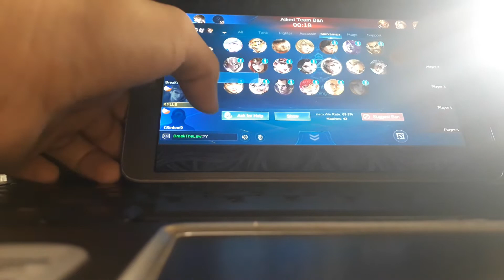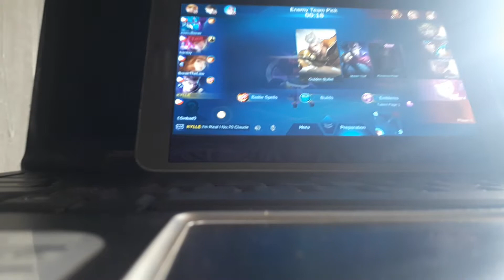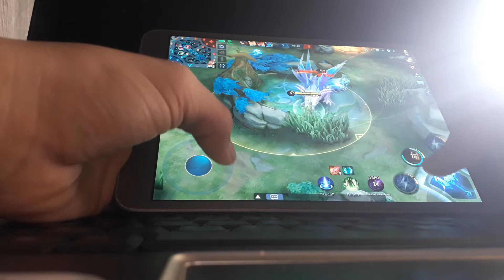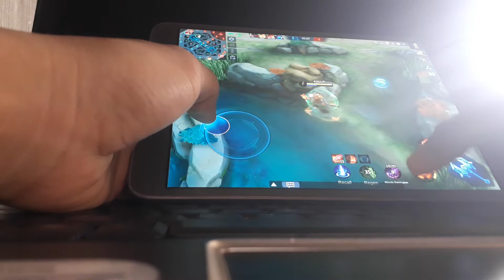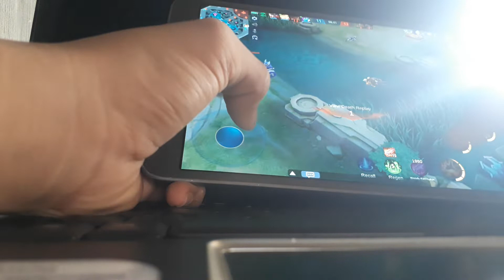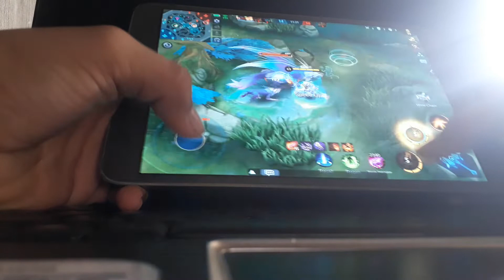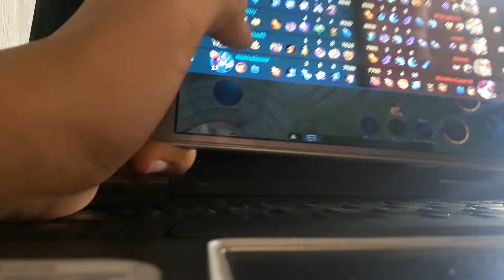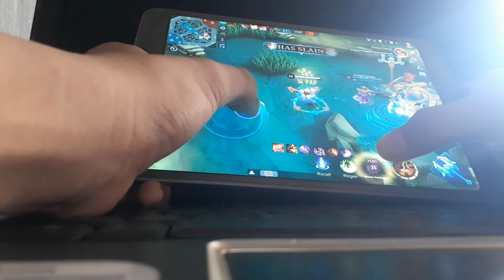🔴LIVE SOLO RG,CLAUDE HANDCAM,CLAUDE NG MUNDO!!!